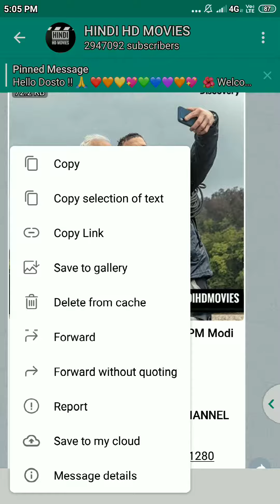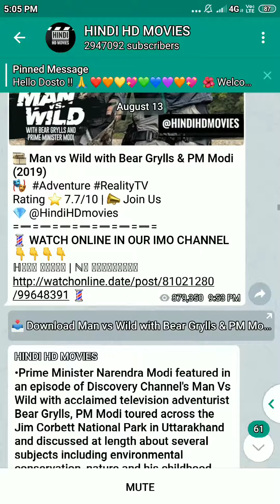देशकी जनता है हैरान मोदी बताये फ़िल्म में अपना टेलेंट😀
आपका पुरा नाम और परिचय शेर करे।

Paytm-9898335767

Trag,